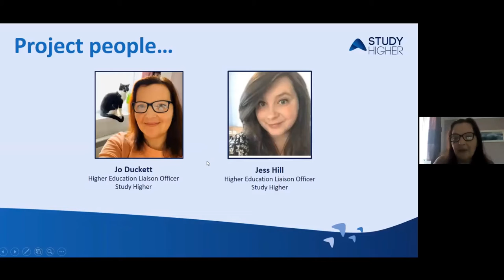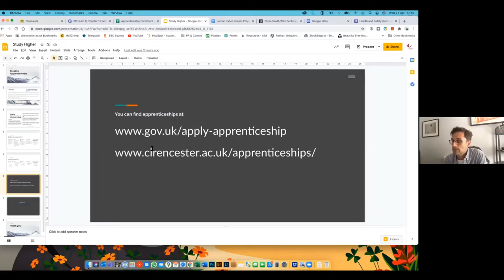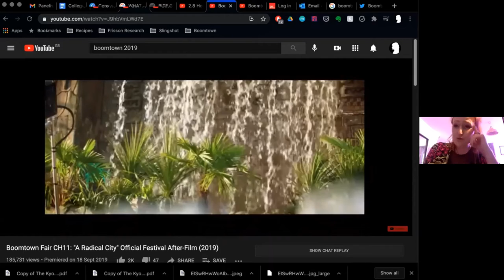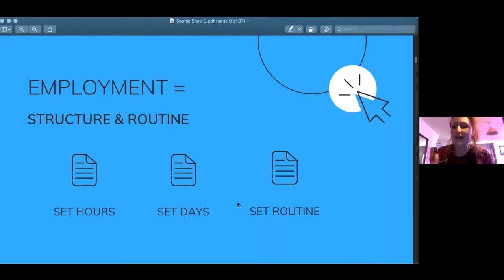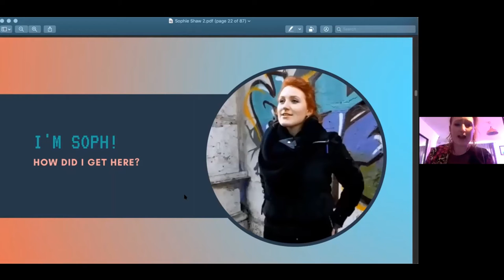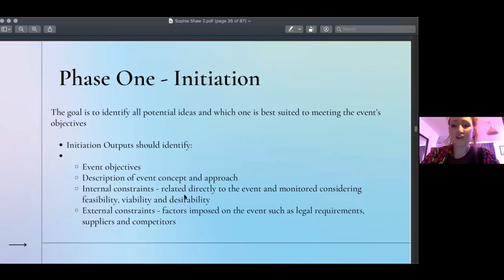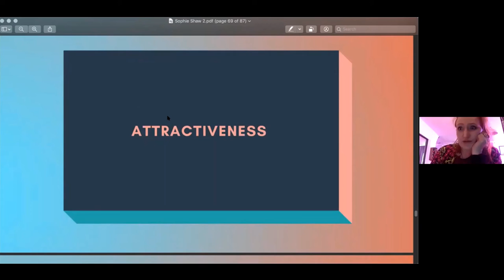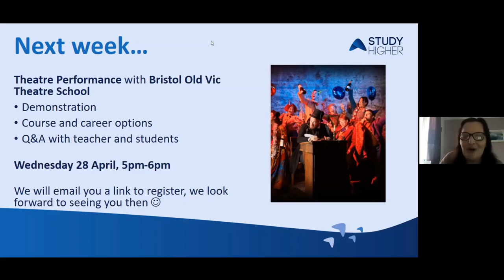Creative Futures Session 4: Event Production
This is a recording of the fourth session in the Creative Futures series on Event Production. This webinar is delivered by Cirencester College.